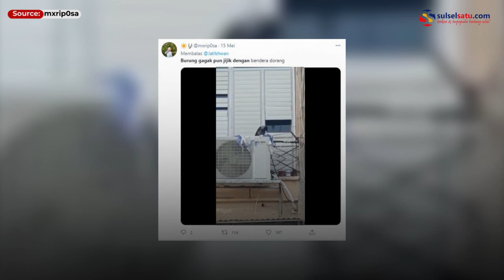Viral, Burung Gagak Mengoyak-ngoyak Bendera Israel Hingga Hancur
Sebuah video memperlihatkan seekor burung gagak merusak bendera Israel.

Dalam video terlihat burung gagak itu mengoyak-ngoyak bendera Israel di atas mesin pendingin ruangan.

Video ini dibagikan oleh akun Twitter @mxrip0sa pada  15 Mei 2021.

Video terkini dan terbaru..